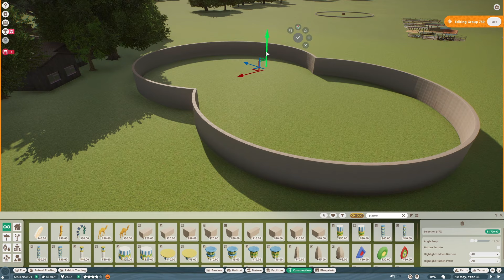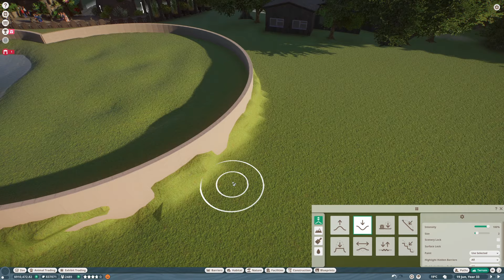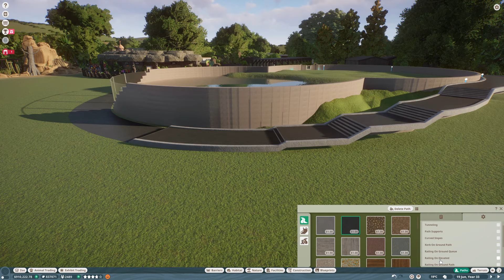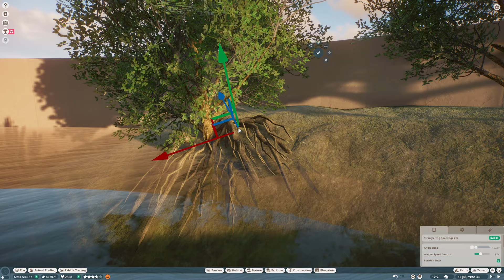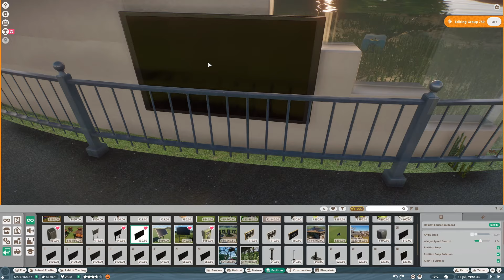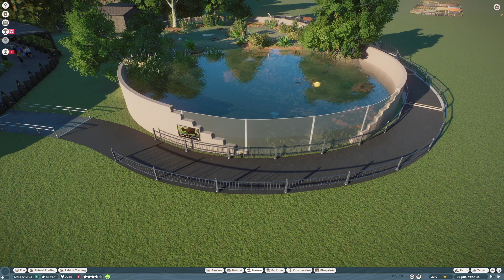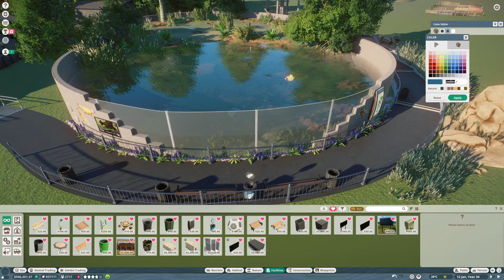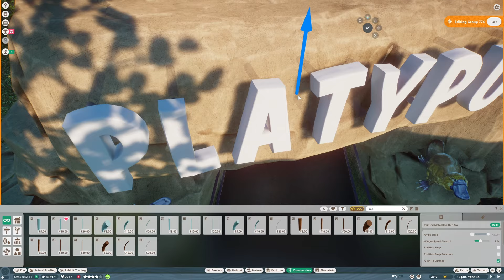Tiny Animal Zoo Part 11 | Platypus | Speed Build in Franchise Mode | Planet Zoo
In this video I create a detailed circular habitat for my Platypus with an underwater viewing area for guests.